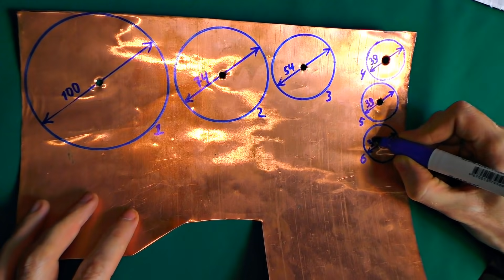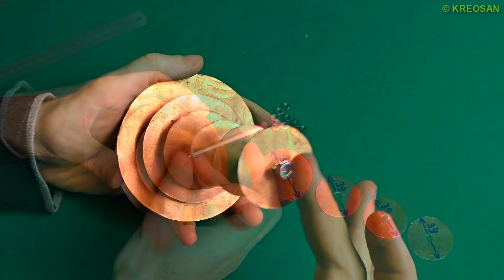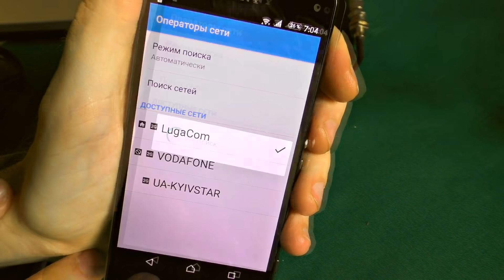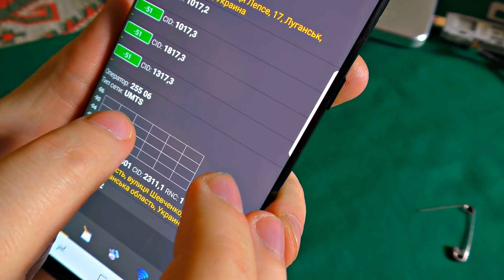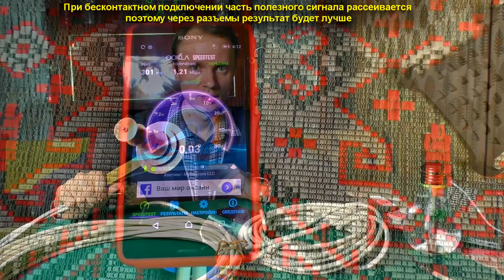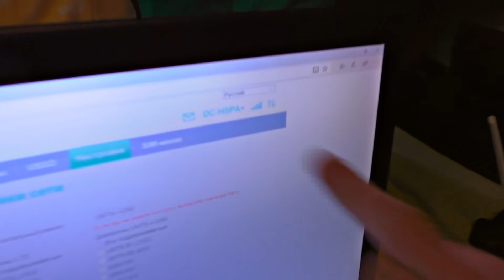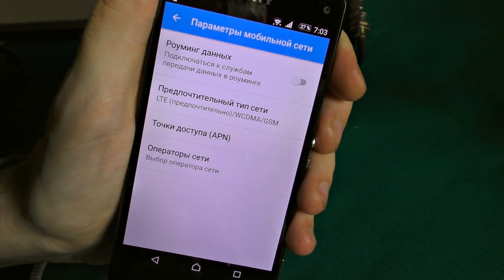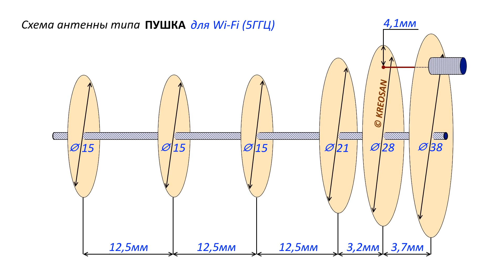✅3G ПУШКА 🚀 Лучшая самодельная антенна для приёма слабого интернета 3g, 4g, Wi-Fi